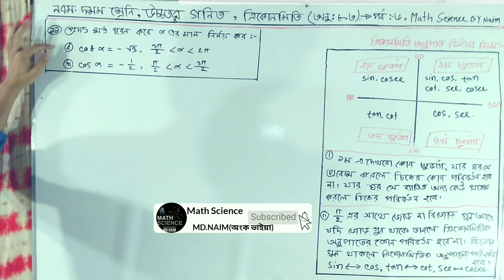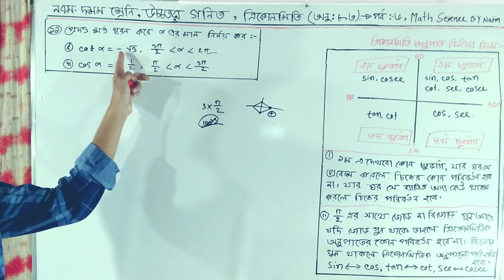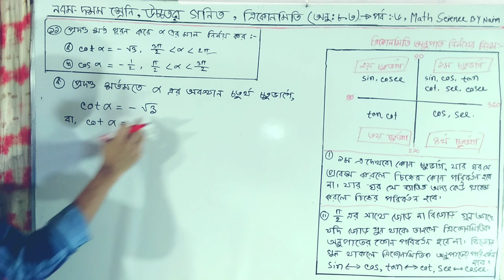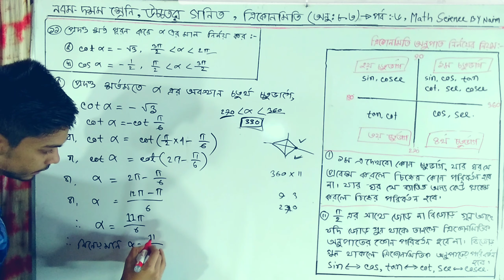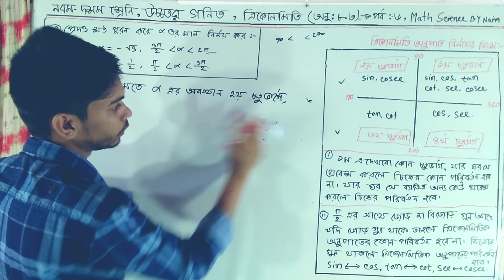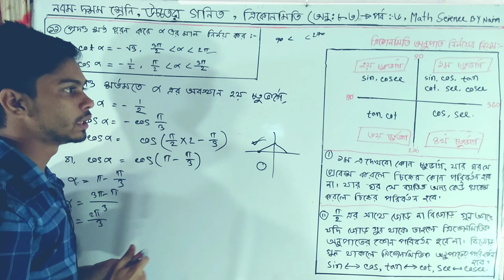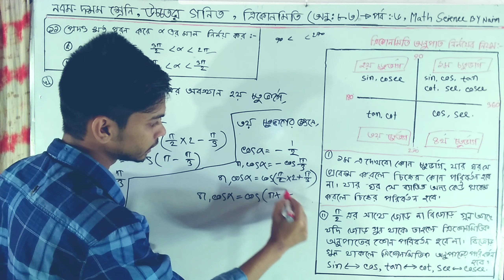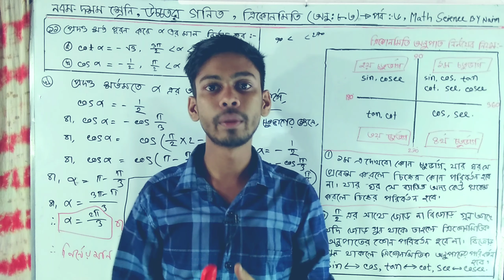Lcter-8 SSC_Higher_Math.Chapter_8, অনুঃ-৮.৩,পর্বঃ-৬